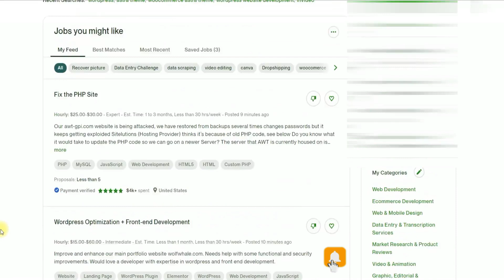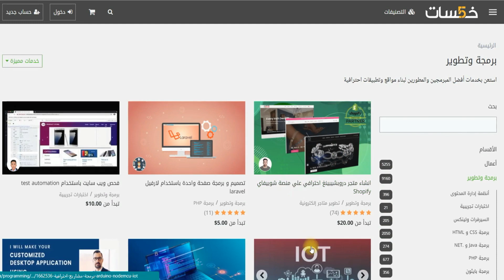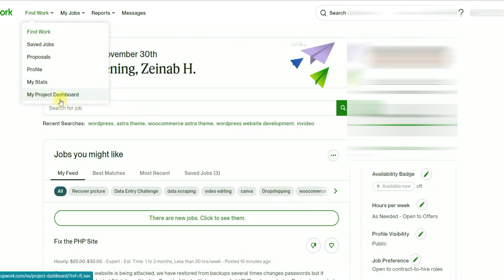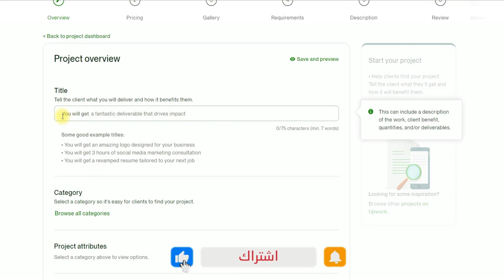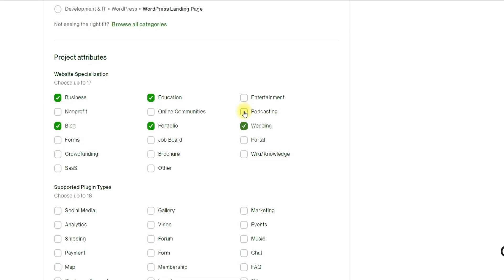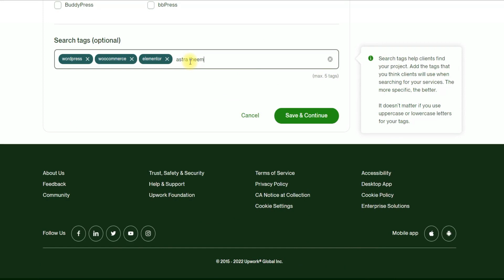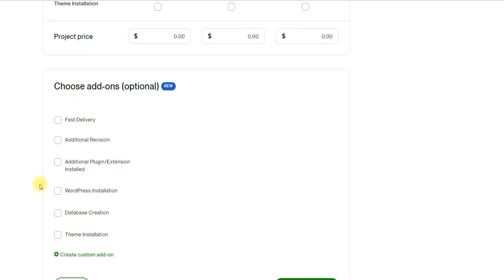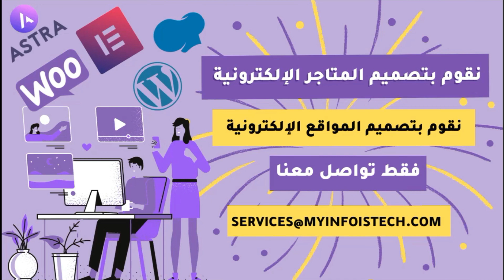دورة العمل الحر على الانترنت freelancing - تقديم بعض النصائح وعرض الجزء الجديد في ابوورك - الدرس 13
ويعد هذه الدورة هي خلاصة تجربتي في العمل الحر على الإنترنت freelancing وبخاصة تجربتي في العمل على موقع Upwork. تابعوا باقي شروحات الدورة الخاصة بمجال العمل الحر أو الفريلانسنج.
وفي هذا الفيديو سيتم شرح التالي :
▬▬▬▬▬▬▬▬▬▬▬ஜ۩۞۩ஜ▬▬▬▬▬▬▬▬▬▬▬▬▬

▬▬▬▬▬▬▬▬▬▬▬ஜ۩۞۩ஜ▬▬▬▬▬▬▬▬▬▬▬▬▬
▬▬▬▬▬▬▬▬▬▬▬ஜ۩۞۩ஜ▬▬▬▬▬▬▬▬▬▬▬▬▬
🎀 ___ فيديوهات سابقة قد تهمك .. 【 💓🆂🆄🅱🆂🅲🆁🅸🅱🅴💓 】

🔴طريقة تحويل مجموعة صور JPG الى ملف PDF - طريقة تحويل pdf الى صيغة صورة بدون برامج طريقة مضمونة 100%

🔴 عاجل | اعلان اليوتيوب رسميا عن أسباب انخفاض ونقص عدد المشتركين من القناة خلال الفترة الاخيرة 2021
▬▬▬▬▬▬▬▬▬▬▬ஜ۩۞۩ஜ▬▬▬▬▬▬▬▬▬▬▬▬▬
إذا كان هدفك تطوير نفسك بافضل واسهل الطرق في مجال التكنولوجيا واستخدامها لزيادة فاعليتك في البزنس🚀 فأنت في المكان الصحيح 👍
قناة معلومتي تكنولوجية هي قناة متخصصة في عمل فيديوهات ومراجعات في مجال تكنولوجيا المعلومات والإنترنت والربح من الإنترنت وشروحات وعن برامج الكمبيوتر المشهورة، كما تتناول القناة معلومات قيمة عن أهم البرامج الشهيرة وبالإضافة إلى تقديم الكوبونات الحصرية للبراندات الشهيرة في مجال التكنولوجيا والأجهزة التكنولوجية المستخدمة سواء أن كان برامج تكنولوجية أو معدات تصوير أو أجهزة مساعدة أو موبايلات، وتحتوي القناة على العديد من الشروحات في مجال الربح من الإنترنت والتجارة الإلكترونية والتسويق الإلكتروني والتسويق بالعمولة وعروض CPA.